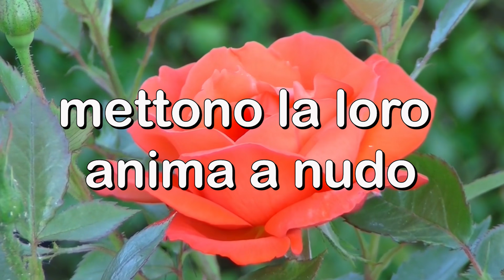Collana Poetica Versus vol. 1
Scrivere poesie è un atto incredibile, meraviglioso, intimo. Decidere di mettersi a nudo, cuore a cuore col lettore è un “atto d’amore”, poiché chiunque legga possa “provare”, “sentire”, “sognare” quell’immenso che ha toccato l’artista. Il poeta, allora, è una guida con cui camminare insieme verso la meta: per fare della propria vita un’emozione e dell’emozione la propria vita.